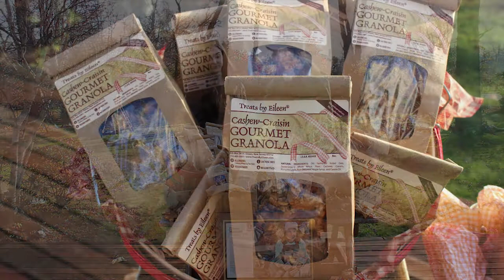Local Vendor Spotlight: Treats By Eileen Gourmet Granola